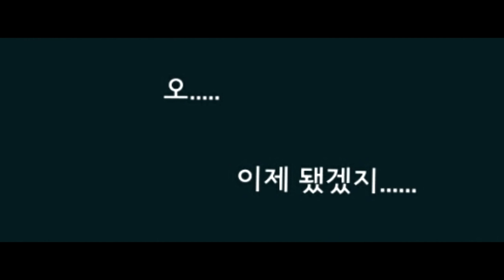언더테일 더빙 | 블루키 가스터 인생교체 | (조마문 & 조마문유튜브크루 벤앤뱅츠 더빙) | - by조마문 ( 더빙만화 애니더빙 Undertale )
언더테일 더빙 영상입니다. 가스터 , 블루키 역 ( 조마문 ) & 샌즈 역 ( 벤앤뱅츠 ) 로 둘이서 더빙 하였습니다.